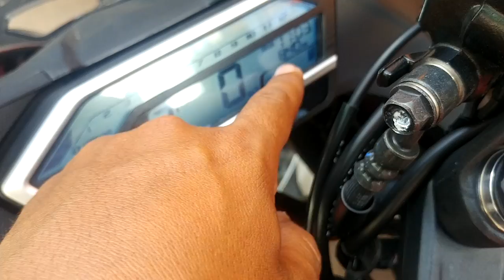2017 Honda CBR 150R Racing 6Speeds available in Cambodia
2017 Honda CBR 150R Racing 6Speeds